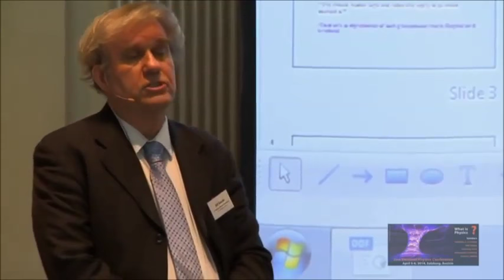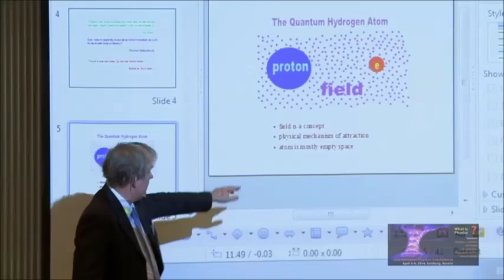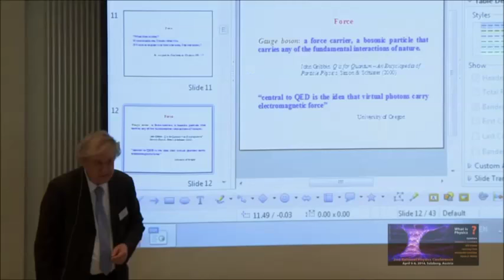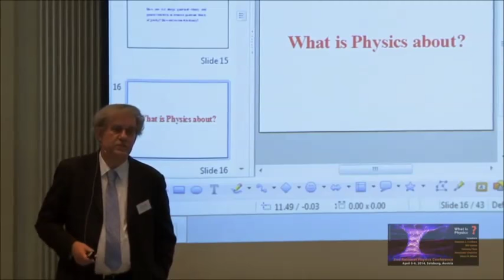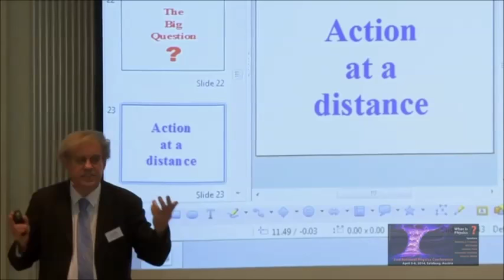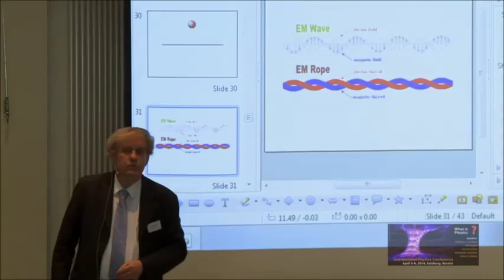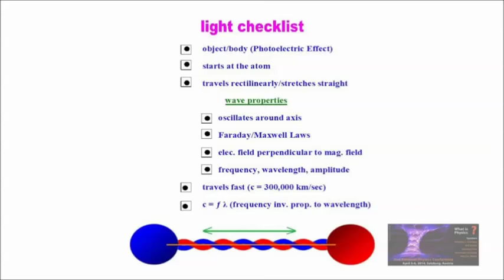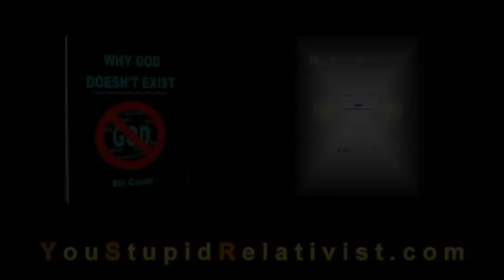The problem with PHYSICS I - Scientism - Indoctrination - Flat Earth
Bill Gaede explains scientism, mathmagicians and how dogma is sold as SCIENCE. He is not a Flat Earther, but he knows the problems of modern "science" and education. Sources below:
Soundtrack: Finding Nemo - Beyond the Sea